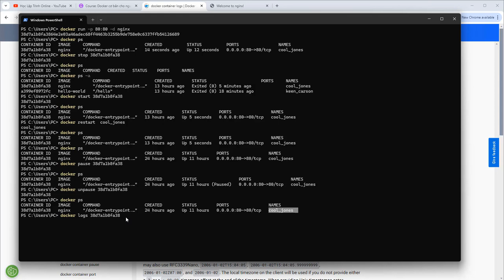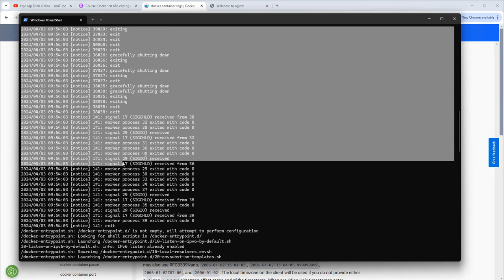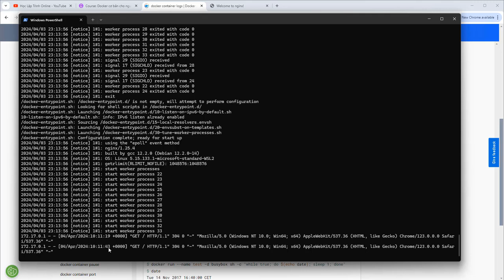Docker cơ bản cho người mới bắt đầu Buổi 9 - Docker commands: See logs of a container